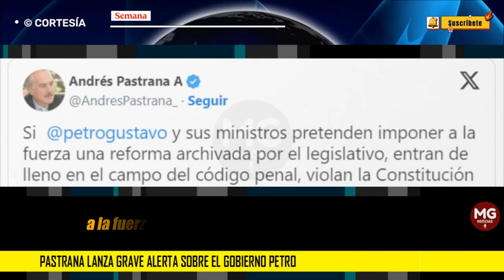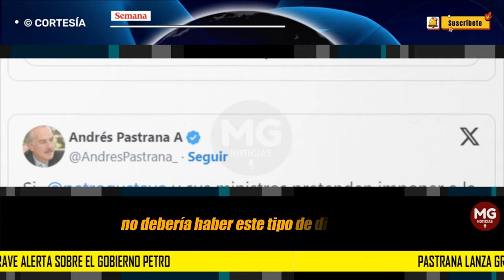GRAVE ALERTA ⚠️ ENVÍA EXPRESIDENTE PASTRANA SOBRE EL GOBIERNO PETRO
El expresidente Andrés Pastrana se pronunció frente a la polémica reforma a la salud y envió un contundente mensaje al presidente Gustavo Petro y sus ministros, luego de que la Comisión Séptima hundiera el proyecto este miércoles 3 de abril.
SEMANA